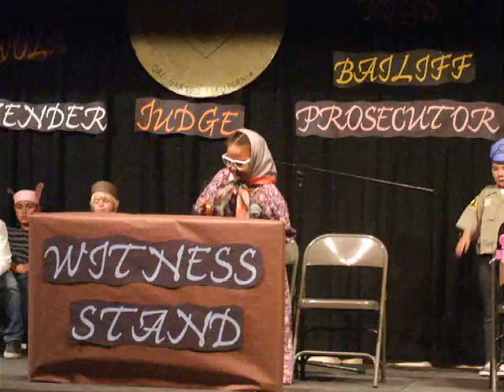owen second grade play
owen is a pig in the second grade